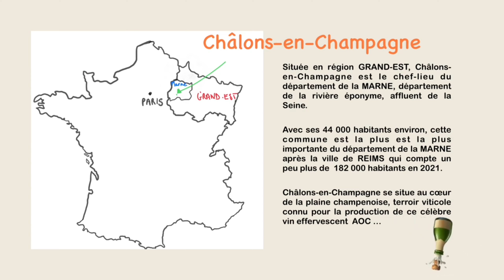Le 2e Numéro de Florence, la speakerine déjantée, qui vous présente Châlons et les chats d’Aumalie.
Le deuxième numéro de la speakerine déjantée Florence! Au programme: la ville de Châlons et les chats de la forêt d’Aumalie.
La speakerine déjantée Florence intervient pour la 2e fois sur la chaîne humoristique Cladys ART.
 Cette séduisante présentatrice des programmes vous invite, pour sa 2ème prestation, à découvrir la ville de Châlons-en-Champagne. Après cet extrait de vidéo “culturelle”, une petite évasion vous est offerte en compagnie des chats de la forêt d’Aumalie Silverine Belle et Gatomontès!
Les dessins animés, textes, voix, scénario sont réalisés par Cerali D, artiste amateur et autodidacte.
Musique de fond: gymnopédie 1 d’Erik Satie